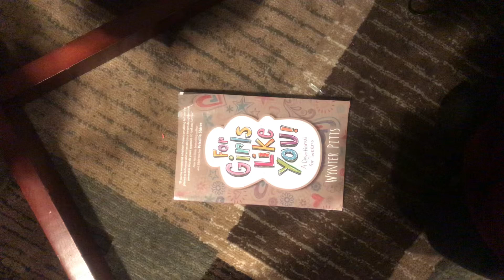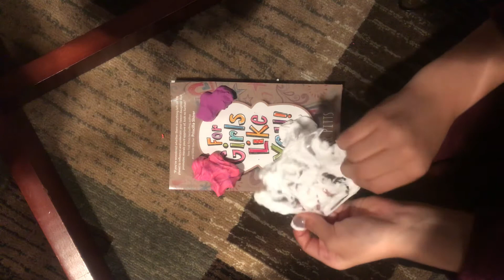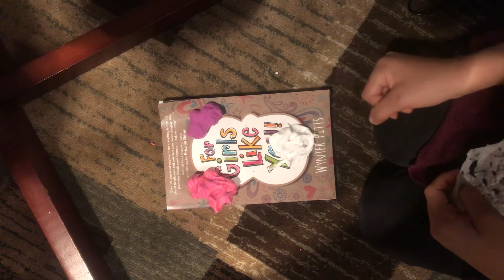October 31, 2020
The creation